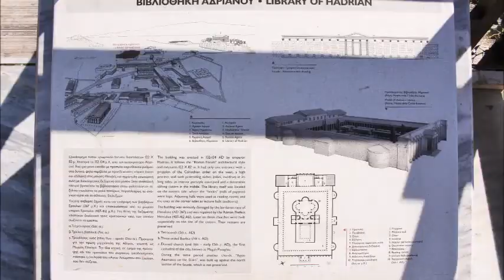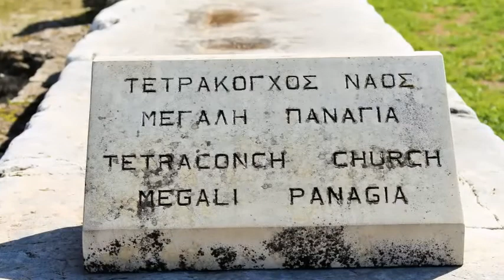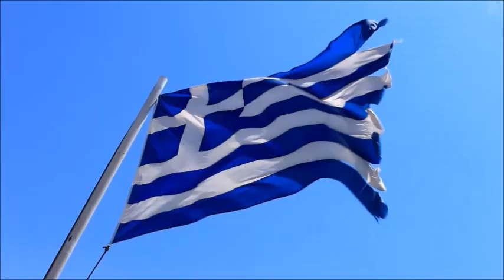Βιβλιοθήκη Αδριανού, Αθήνα / Hadrian's Library, Athens, Greece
Η Βιβλιοθήκη του Αδριανού ήταν μεγάλη βιβλιοθήκη στην αρχαία Αθήνα. Ονομάστηκε έτσι επειδή ιδρύθηκε από τον Ρωμαίο αυτοκράτορα Αδριανό. Η βιβλιοθήκη ονομαζόταν και Πανεπιστήμιο Αθηνών.

Ο Αδριανός ήταν ένθερμος φιλέλληνας και γι' αυτό επισκεπτόταν συχνά την Αθήνα κατά την διάρκεια της εξουσίας του από το 117 ως το 138. Η βιβλιοθήκη ιδρύθηκε το 132. Εκτός από την βιβλιοθήκη ίδρυσε ακόμη πολλά άλλα κτίρια, διεύρυνε τη Ρωμαϊκή Αγορά και αποπεράτωσε τον Ναό του Ολυμπίου Διός.

Το 267 η Βιβλιοθήκη καταστράφηκε κατά τη διάρκεια επιθέσεως των Ερούλων. Τα υπολείμματα ενσωματώθηκαν στο υστερορωμαϊκό τείχος.Το 412 ανακαινίστηκε με απόφαση του τότε Ρωμαίου διοικητή Ερκούλιου. Με την έλευση του Μεσαίωνα ο προστατευμένος από το υστερορωμαϊκό τείχος χώρος της βιβλιοθήκης γίνεται η καρδιά και το οικονομικό κέντρο της Μεσαιωνικής Αθήνας. Την ίδια εποχή θεμελιώθηκε χριστιανικός ναός στην εσωτερική αυλή, ο οποίος τον 7ο αιώνα διευρύνθηκε και έγινε βασιλική τρίκλητη εκκλησία. Η μετατροπή αυτή απέτρεψε την κατεδάφιση του κτιρίου. Τον 11ο αιώνα, στα ίδια θεμέλια κτίστηκε η Εκκλησία της Μεγάλης Παναγιάς, η οποία καταστράφηκε από πυρκαγιά το 1884.

Κατά τη διάρκεια της Τουρκοκρατίας η Βιβλιοθήκη του Αδριανού αποτελούσε την έδρα του Τούρκου Βοεβόδα. Το 1835 κτίσθηκε Οθωνικός Στρατώνας στο χώρο όπου στεγαζόταν το Βοεβοδαλίκι.

Στις 9 Αυγούστου του 1884 μετά από εμπρησμό αποτεφρώνονται τα εκατό και πλέον μικρομάγαζα που υπήρχαν στο παζάρι της Βιβλιοθήκης του Αδριανού καθώς και άλλα κτήρια της περιοχής. Επίσης καίγεται η Μεγάλη Παναγιά, η παλαιότερη εκκλησία της Αθήνας. Έτσι το γεγονός ότι η περιοχή της βιβλιοθήκης είναι πλέον άδεια από κτίσματα δίνει την κατάλληλη ευκαιρία ώστε να ξεκινήσουν αρχαιολογικές έρευνες στη περιοχή. Οι ανασκαφές στον χώρο ξεκίνησαν τη περίοδο 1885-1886 από την Εν Αθήναις Αρχαιολογική Εταιρεία, υπό την επίβλεψη των Στέφανου Κουμανούδη και Βίλελμ Ντέρπφελντ. Το 1950 οι έρευνες στον χώρο συνεχίστηκαν από τον Ιωάννη Τραυλό.